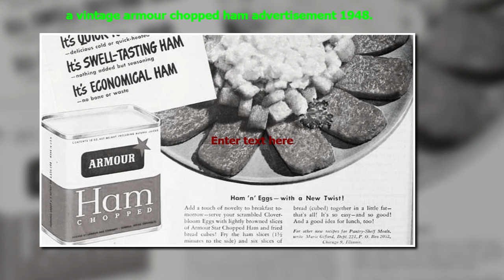Fantastic Old Photographs Ringing in the Past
interesting historical photos of bygone times.. thank you for viewing.